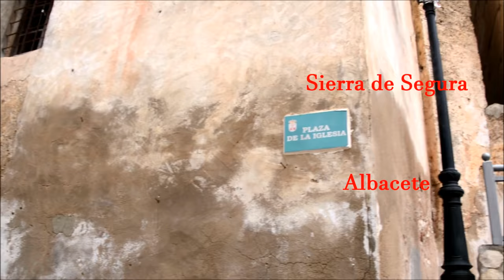Férez resiste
Férez - Sierra de Segura - Albacete - Castilla La Mancha - España - Spain.
19/08/2018
Está pasando...